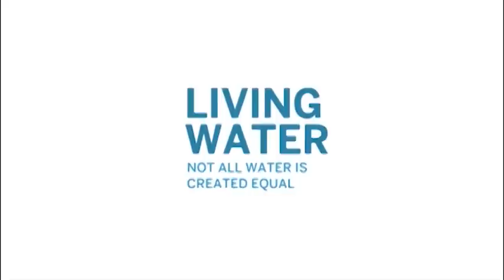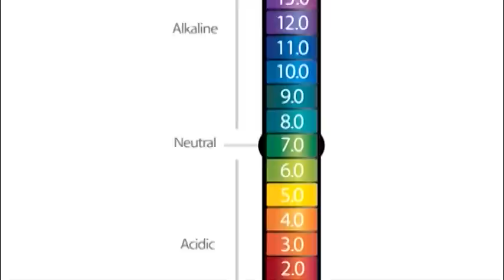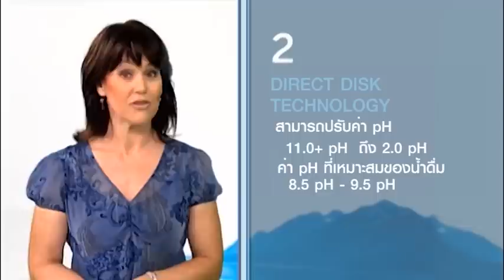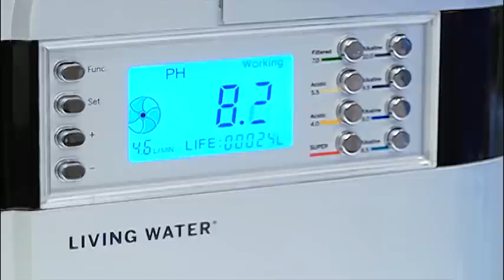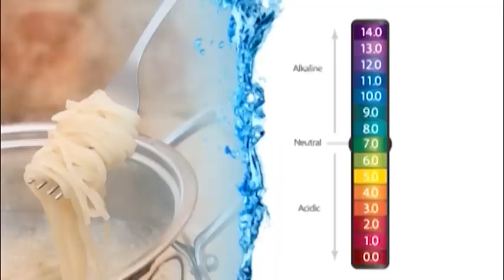Living Water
ด้วยแนวความคิดว่าทำอย่างไร ผู้คนจะมีสุขภาพดี และ อายุยืนยาว น้ำเป็นปัจจัยที่สำคัญต่อร่างกายมนุษย์และเป็นองค์ประกอบของร่างกายถึง 70%  น้ำที่ดีไม่เพียงสะอาด แต่ควรให้สุขภาพที่ดีต่อร่างกายด้วย
Living Water น้ำดื่มเพื่อชีวิตที่ดี มีคุณสมบัติพิเศษคือ

1. สร้างน้ำอัคคาไลน์ ปรับค่าความเป็นกรด-ด่าง ในร่างกายอย่างเหมาะสม
2. มีศักยภาพในการต่อต้านอนุมูลอิสระ (ลดการออกซิเดชั่น)
3. มีแร่ธาตุที่จำเป็นต่อร่างกาย